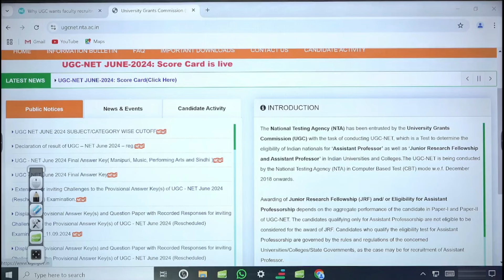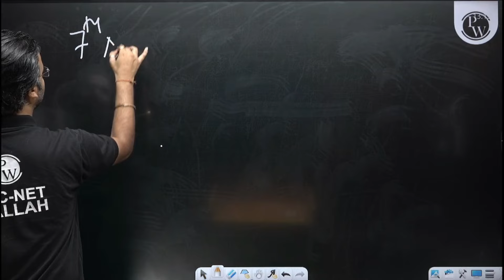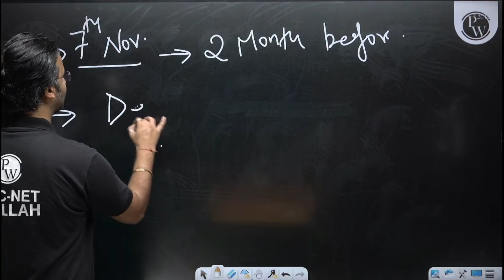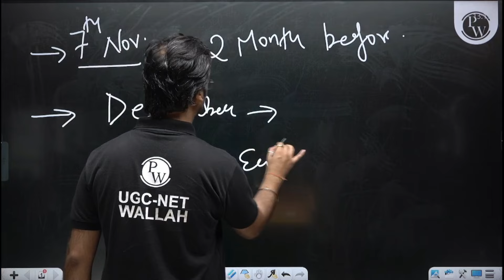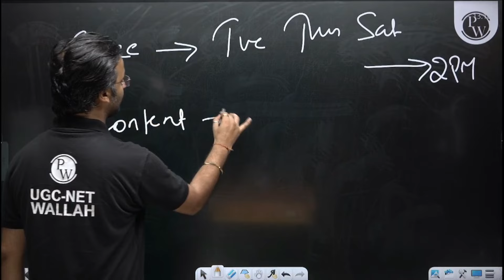😳😳UGC NET BIG UPDATE 2024 | UGC NET EXAM December में होगा या January में 🤯🤯?? UGC NET 2024 | PW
😳😳UGC NET BIG UPDATE 2024 | UGC NET EXAM December में होगा या January में 🤯🤯?? UGC NET 2024 | Nishant sir ugcnet ugcnetexam ugcnet2024 ugcnetupdate nishantsir ugcnetdecember2024 ugcnetexam2024 UGC Net December Notification 2024 कब ? | UGC NET Exam Date 2024 | UGC NET Exam Details

Welcome to the latest update on the UGC NET December 2024 Notification! 📢 Are you preparing for the UGC NET and eagerly awaiting details on the exam dates, application process, eligibility criteria, and more? In this video, we will cover everything you need to know about the upcoming UGC NET December 2024 exam.

📌📌Batch Offerings:

- PDF Notes
- DPP Quiz
- Test Series
- Interactive Doubt Solutions
📌 PW UGC NET  SOCIAL MEDIA -